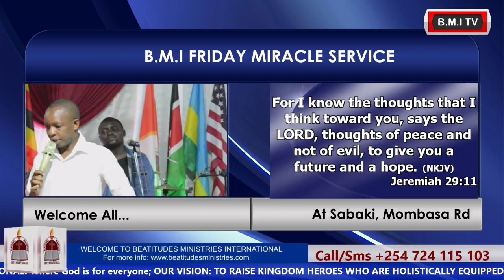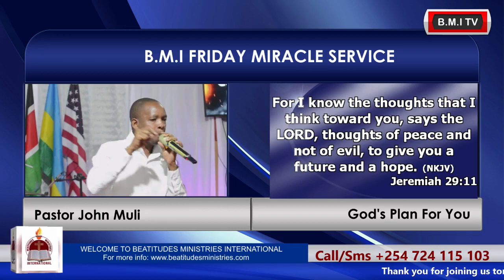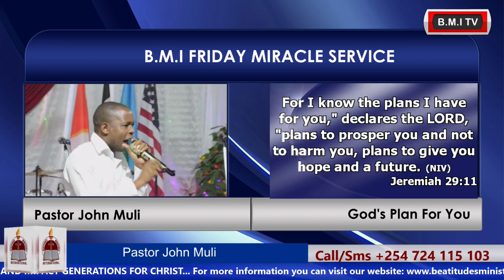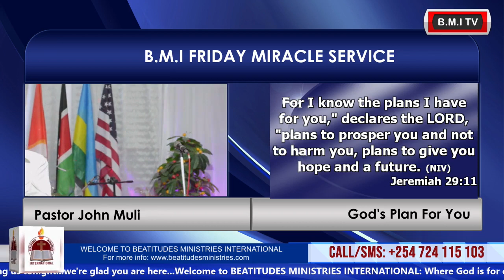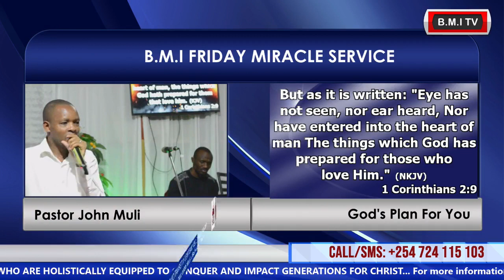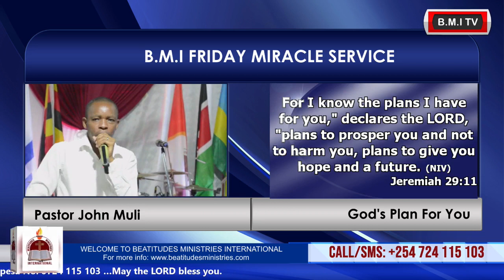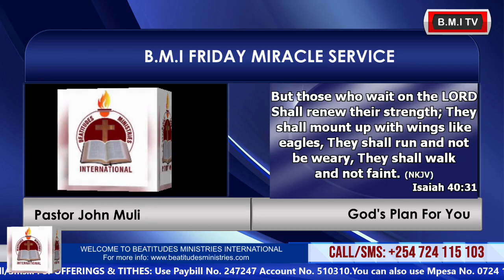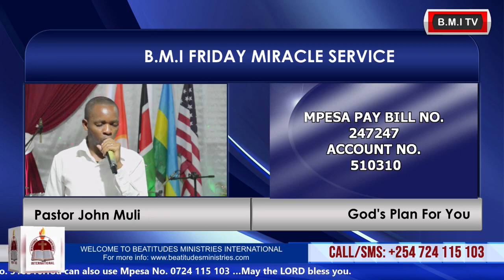Pastor John Muli-God's Plan For You 12.11.2021